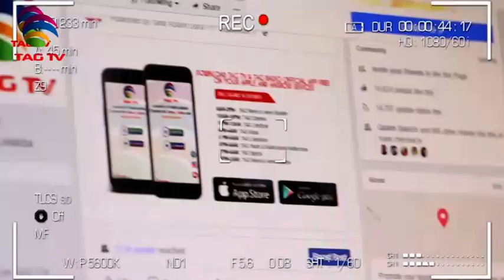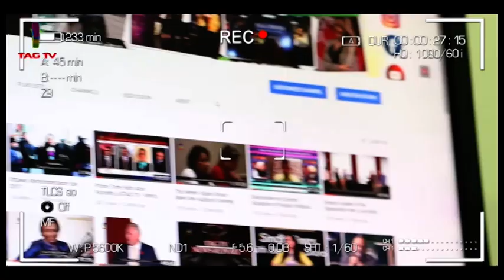Life during Ramadan & Eid in time of Corona-Saadia Bokhari& Haleema Sadia in Community Debate